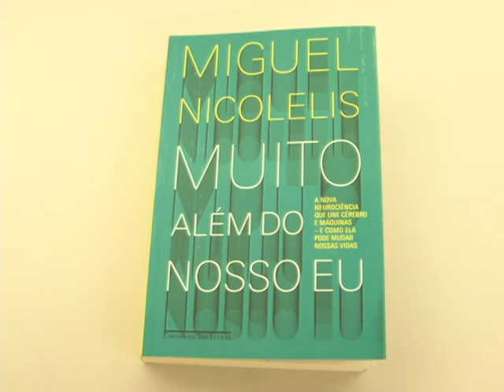Informando - Dr. Miguel Nicolelis (Sempre um Papo)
Repórter: Jonathan Maxuell
Imagens: Karl Laguna